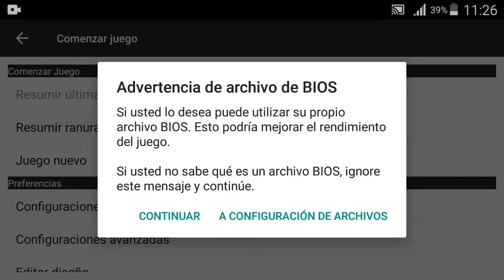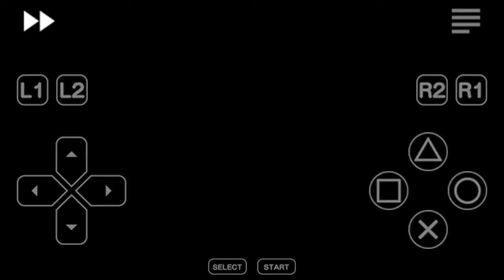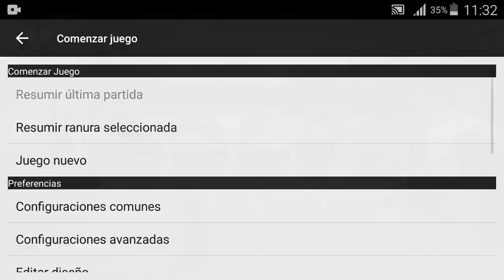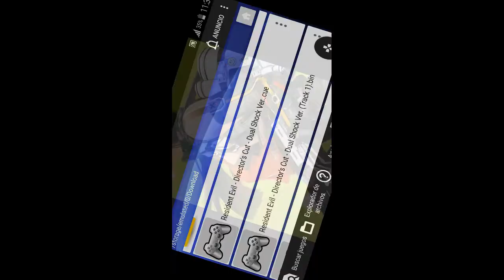PS1 Emulator Free/Gratis + Resident Evil Director's Cut Dual Shock Version [gameplay]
🎮📲 PS1 Emulator - Free/Gratis for Android.

📀 Resident Evil Director's Cut Dual Shock Version - Search in Google 🔎

📚 rar-7z archive unzipper/descomprimidor de archivos (rar-zip-7z) "RAR".

📹 Screen Recorder - Grabador Pantalla XRecorder.